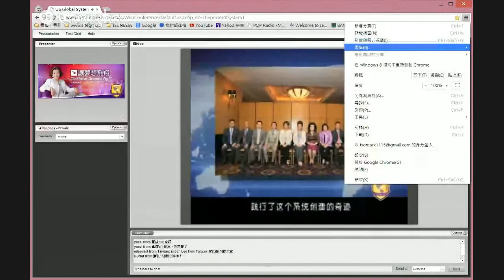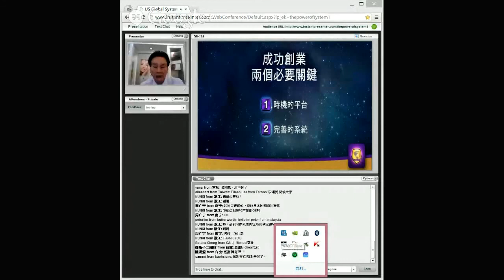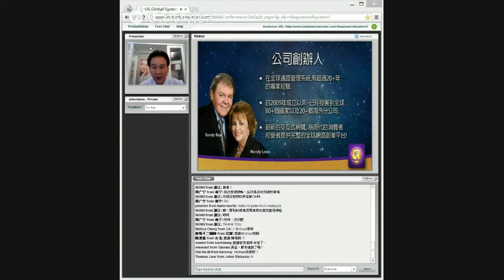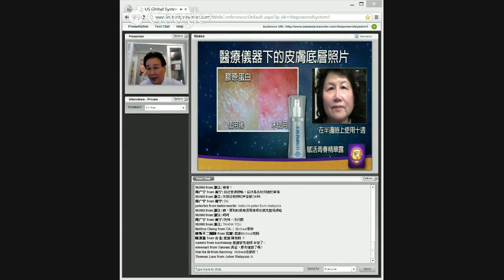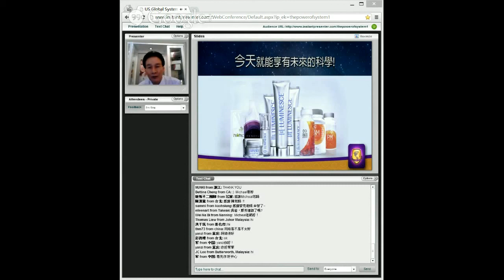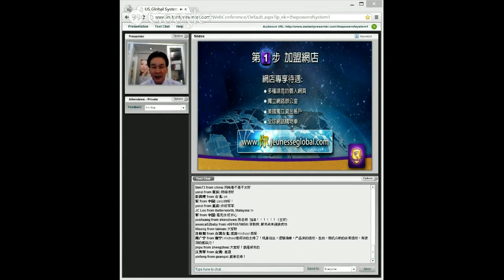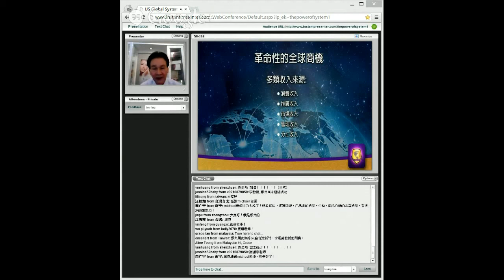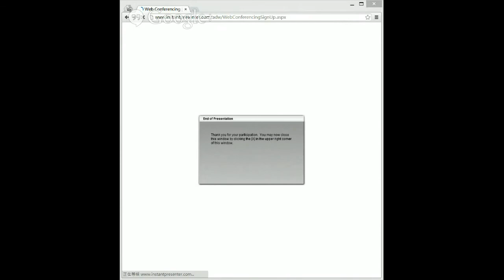Jeunesse 中文線上說明會 by JP團隊!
歡迎加入我們!